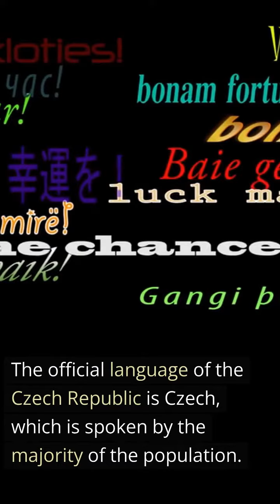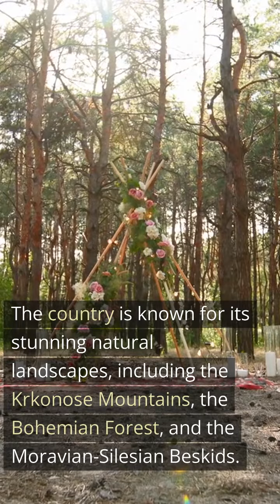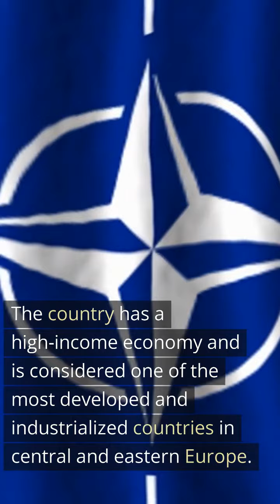The Czech Republic | Countries | Interesting Facts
Some interesting facts about The Czech Republic